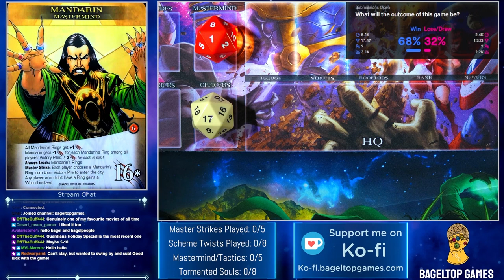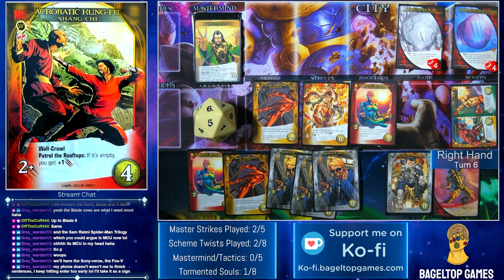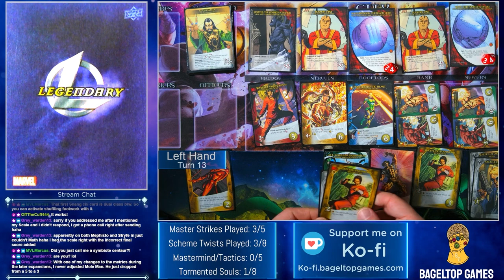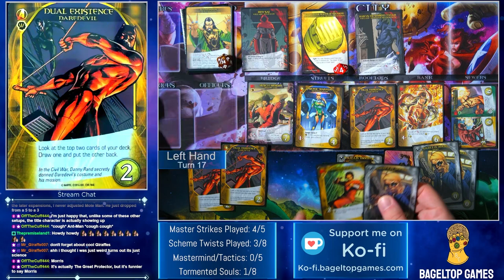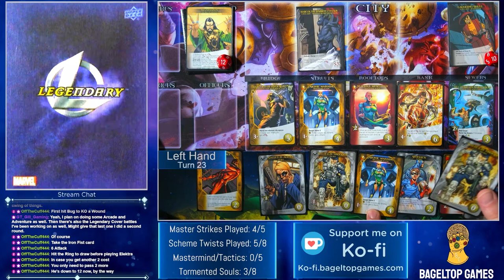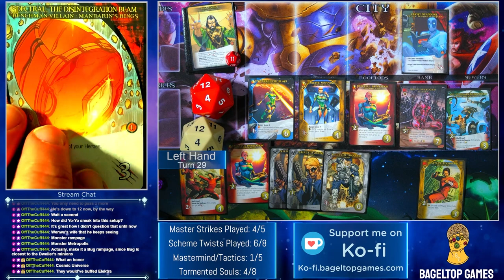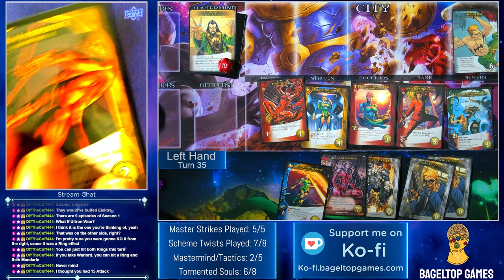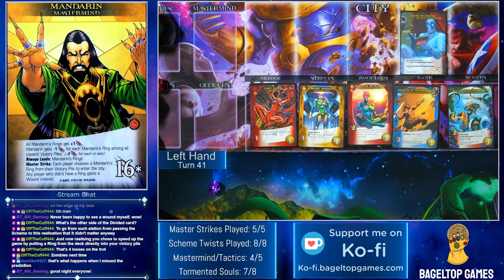Shang-Chi and the Legend of the Ten Rings (2021) | MCU Marvel Legendary #66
Skip directly to the gameplay here: 8:21

Mastermind: Mandarin (RV)
Scheme: Claim Souls for Demons (DS)
Villains: Monster Metropolis (SW2), K'un-Lun (SW2)
Henchmen: Mandarin's Rings (RV)
Heroes: Shang-Chi (SW2), Moondragon (ITC) as Ying Nan, Arkon the Magnificent (SW2) as Katy, Daredevil (CW) as Shang-Chi, Elektra (DC) as Xialing

0:00 Intro
2:12 Setup Overview
3:34 Mastermind & Scheme Overview
8:21 Gameplay
2:21:05 End of Game & Wrap-Up